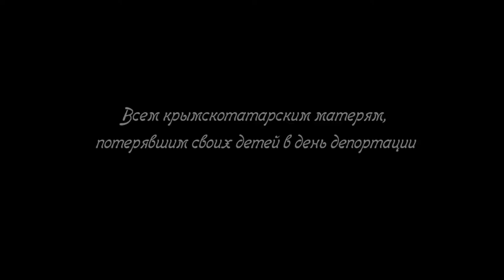Лиля Буджурова ~ Разговор с сыном